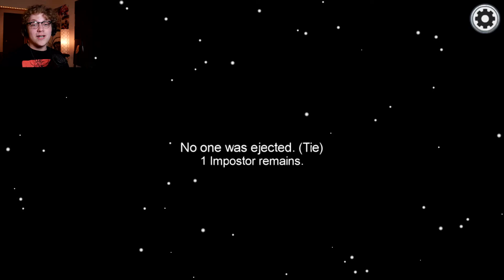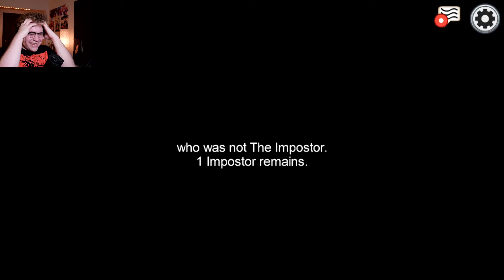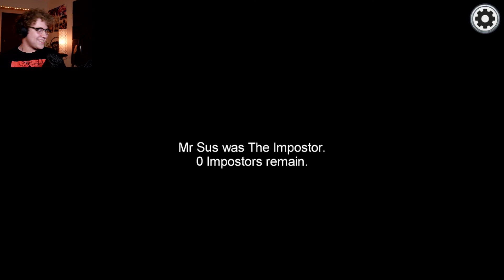VITALS GIVES US AWAY?? | Among Us w/ Friends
Sometimes, Bionicle holds the key to true victory

My Tweets!

My Streams!

Mine and Tyler's Channel!